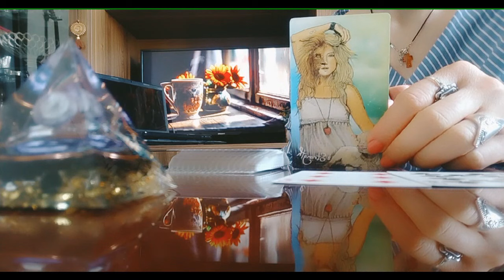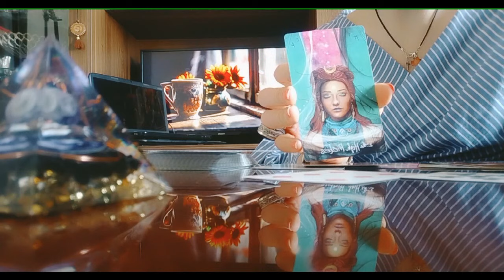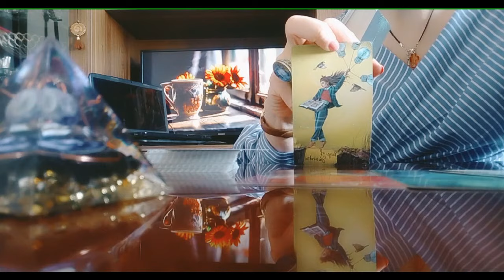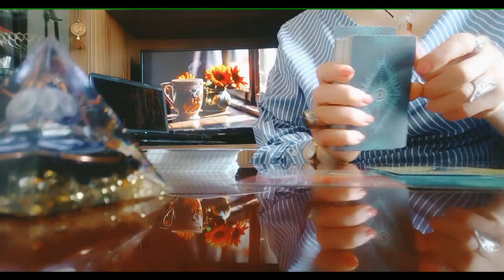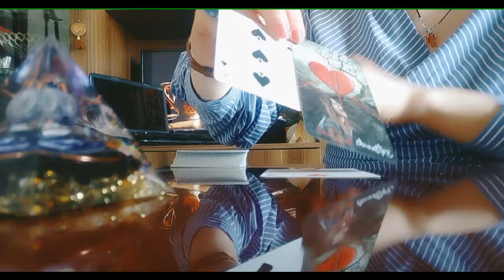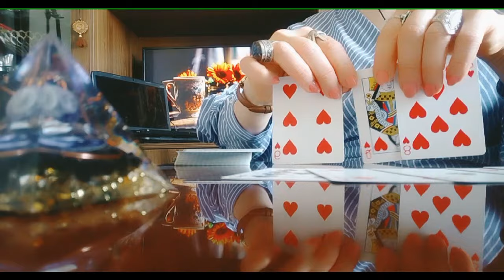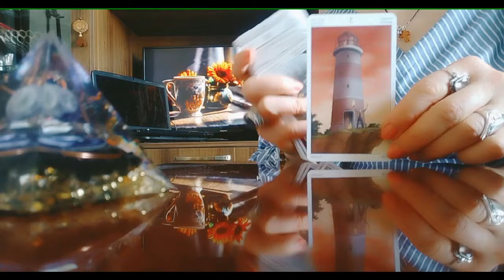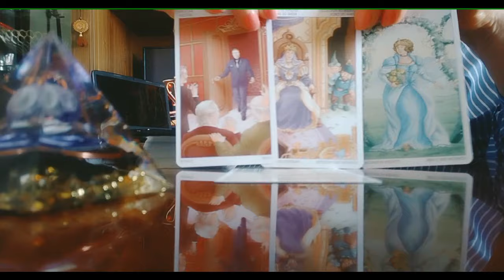რა მოლოდინი გაქვთ მისგან? მომავლის სიკეთეები თქვენთვის!✨✨✨🃏🃏🃏✨✨✨